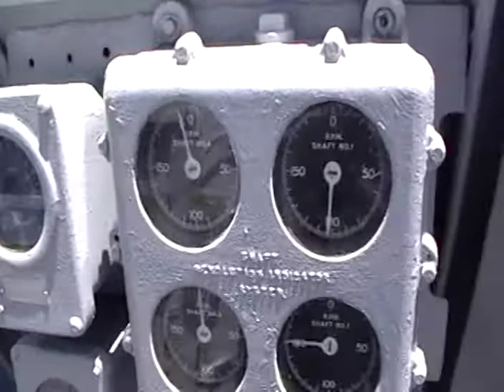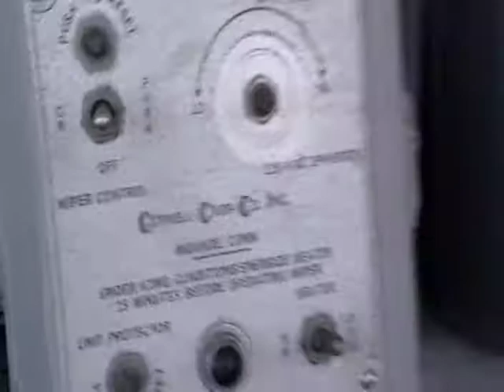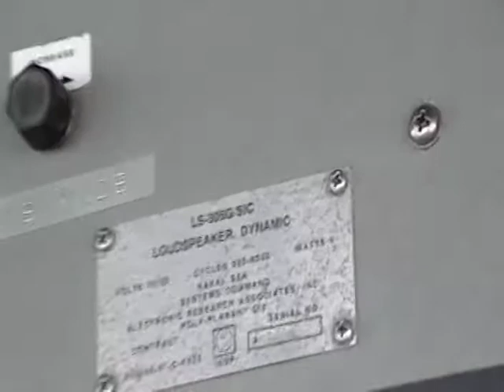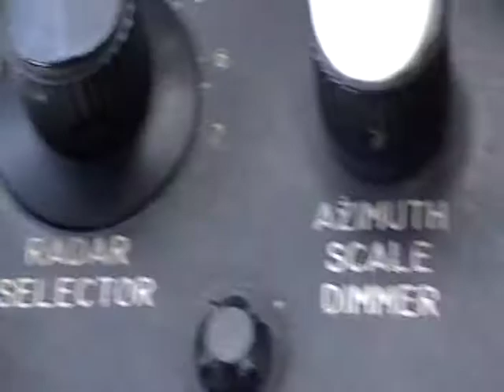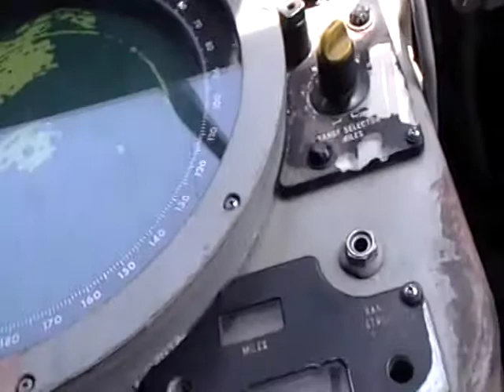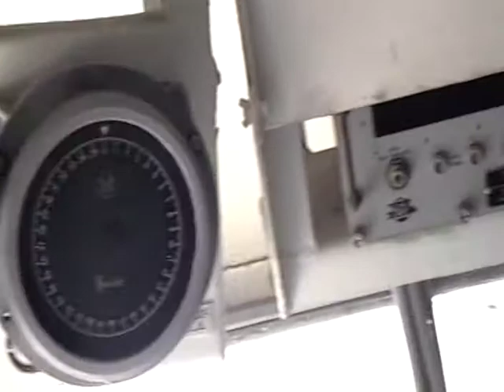6/3/2010 Shipfanning The U.S.S. Missouri Part 2